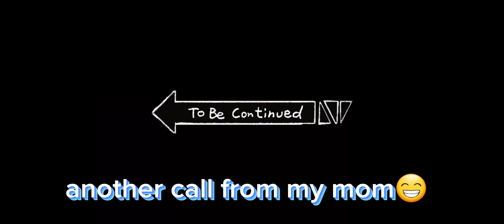WE FOUND A HACKER! Roblox BedWars with riapkauu🥳Watch till the end